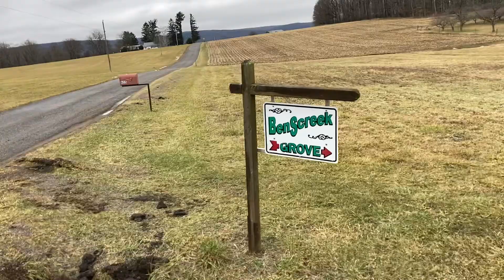Relaxing ride with the girls